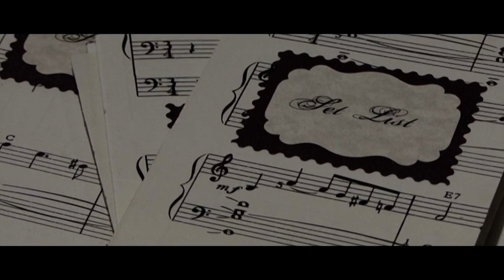Alan and Nikki' s Wedding Day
Our Wedding Day,  at the Pollokshields Burgh Hall, Glasgow, Scotland, on the 21st May 2011.

there are so many moments we missed or forgot and Alasdair of Piece Of Time Media, done a fantastic job of capturing every precious memory. the quality of footage and the editing was outstanding ! and he's a really nice chap too :) I defo recommend using them.

Thank You !, to everyone who helped us celebrate our marriage x x x